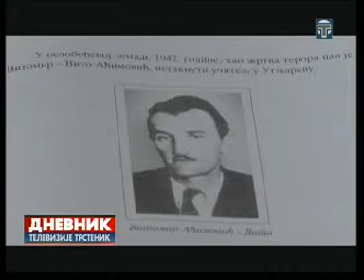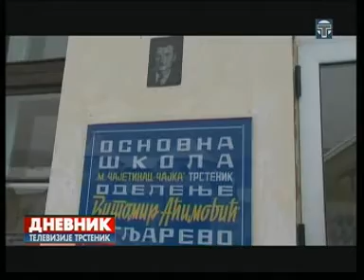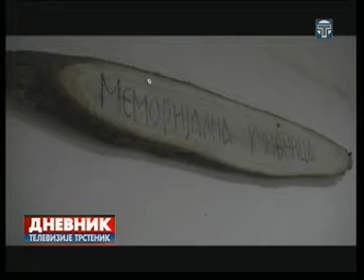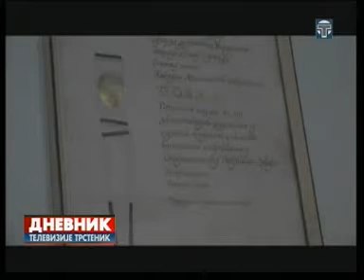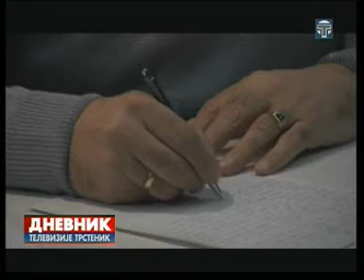Dnevnik 26 01 2014